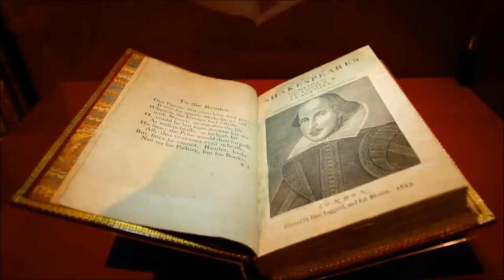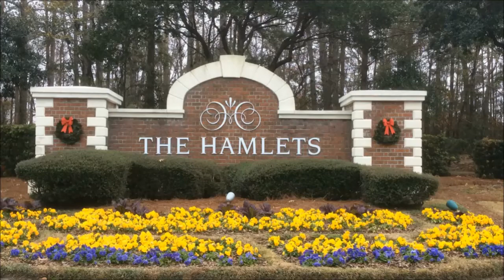Hamleta monologs.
Šis ir pasūtījuma darbs. Kaut kas pavisam citāds. Man pašai tas bija liels izaicinājums. Mūzika Ilze Kārkliņa. Nododu vērtēšanai.